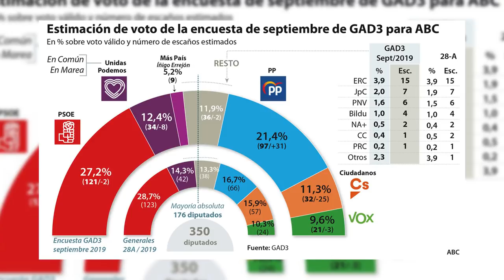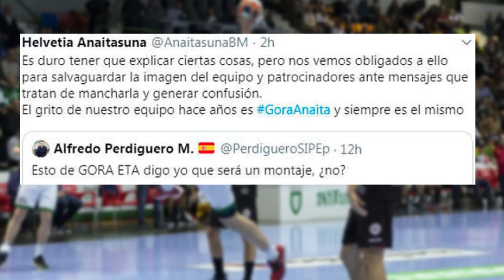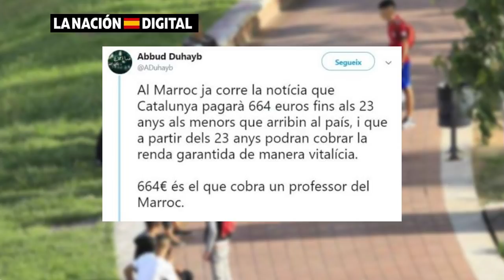EMR: Vox se rebela contra Sánchez y le acusa de profanar la tumba de Franco tras la decisión del TS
Vox PP Franco Ciudadanos PSOE Podemos Elmundoalrojo Distrito Televisión es un canal de televisión que incluye información política, económica, deportiva y social, películas, series y documentales. Lo puedes ver en la TDT de Madrid en las frecuencias 45 (666 MHz) y 57 (760 MHz) , y en nuestro canal de Youtube